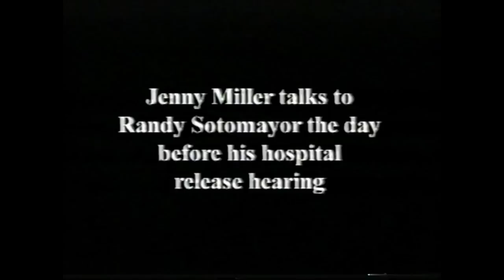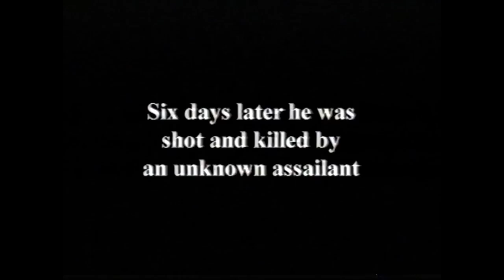PBS Mental Health Watch - Early 80s?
Found this on one of my old Betamax tapes.

Schizophrenic guy on PBS show.

Sad but Funny or Funny but Sad.